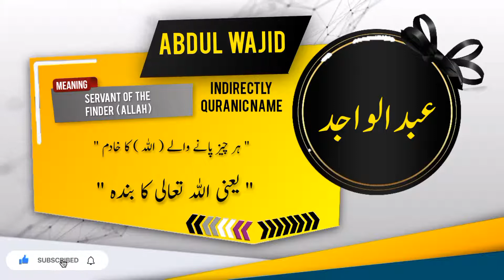ABDUL WAJID Name Meaning In Urdu | Islamic Baby Boy Name | Ali-Bhai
عبدل واجد نام کے معنی اور اس کی تفصیل

Assalamualaikum
In this video you will find most authentic urdu meaning of Islamic Muslim Name ABDUL WAJID  with details like "Origin of ABDUL WAJID  name" , "Gender Of ABDUL WAJID  Name" , " Religion Of ABDUL WAJID  Name".
if you have questions about Muslim baby's names like " ABDUL WAJID   kisi our name ka matlab kya" . "ABDUL WAJID   kisi our name k meaning ya mane kiya hain", "ABDUL WAJID   kisi our naam kis zuban ya language se hai" , "kiya ABDUL WAJID   koi our naam Muslim name Hai ya none muslim name ha" , "Kiya ABDUL WAJID   koi our naam male or Boy name hai ya Girl or larki ka naam hai" , " ABDUL WAJID   koi our urdu naam urdu main kaise likhte hain" , " or if you have any other questions so you can ask in comments section.

Alternate spellings for this name are  ABDUL WAJEED | ABDUL WEJED | ABDOL WAJEID |